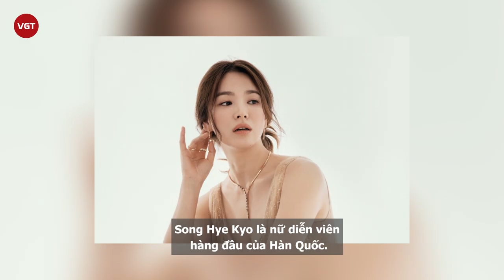Lee Min Ho: Song Hye Kyo là hình mẫu lý tưởng, mong muốn được “hẹn hò” trên màn ảnh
Sau khi bị vướng tin đồn hẹn hò với bạn diễn nữ hơn 21 tuổi Kim Sung Ryung, tài tử "Vườn sao băng" Lee Min Ho lại tiếp tục bị cư dân mạng ghép đôi với một đàn chị khác. Lần này là ngọc nữ màn ảnh Song Hye Kyo.